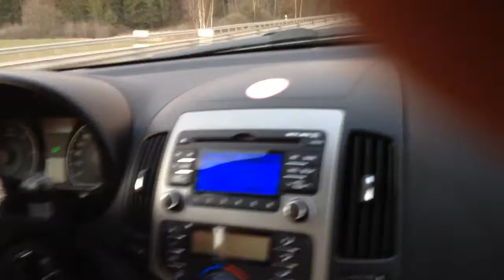Så här går det på vägarna i påsk..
Driveby med Train och en bilkrasch.